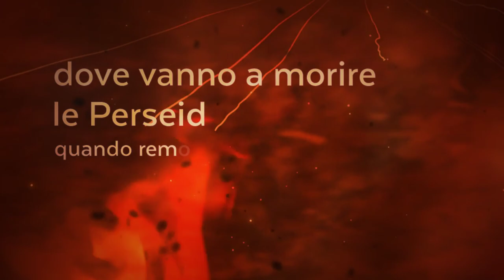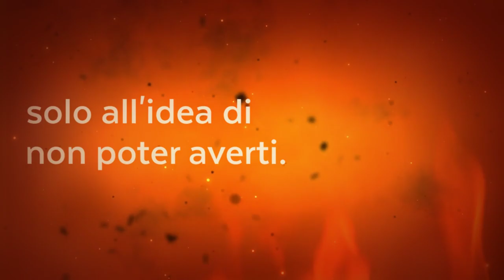Luca Masala - Moto perpetuo